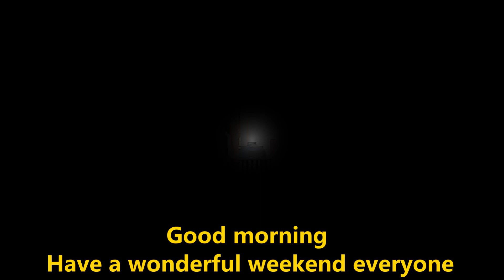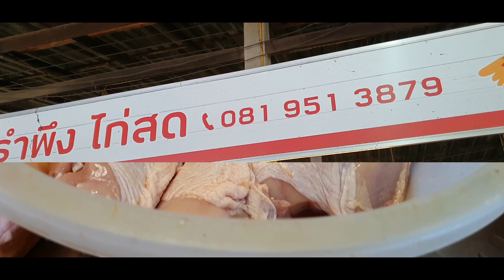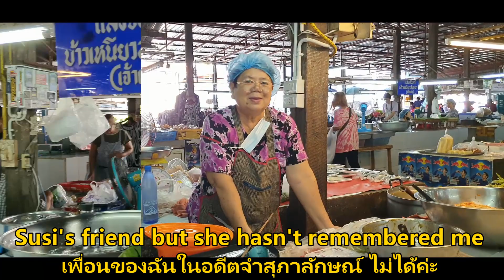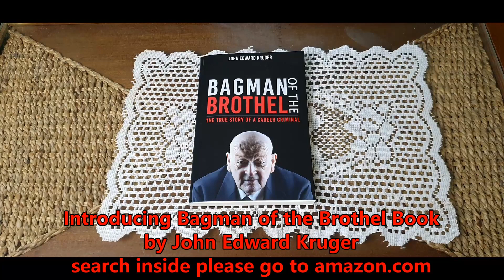SANKUMPHEANG MARKET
Thai - Aussies lifestyle for John & Susi in Chiang Mai , Thailand. in On- Tai Sankamphang .Have a fantastic weekendJuly the 08th, 2023  this morning we went shopping at Sankampheang Market เช้าวันเสาร์ ไปจ่ายซื้อผัก อาหารที่่ตลาดสดสันกำแพงค่ะ  เล่าสู่กันฟังค่ะ
ขอกราบอาราธนาคุณพระรัตนตรัยโปรดประทานพรให้ ทุกท่านโชคดีมีความสุขและมีสุขภาพแข็งแรง และโปรดคุ้มครองให้ปลอดภัยจากอันตรายทั้งปวงค่ะ